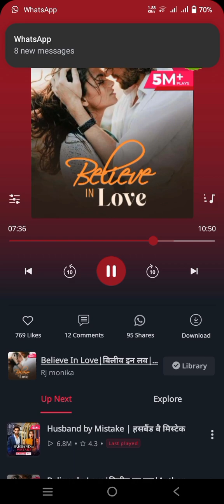Believe in love episode 3, 4 and 5